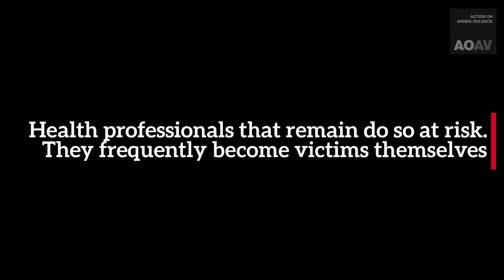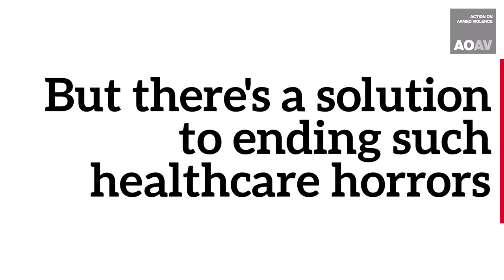Harm to healthcare infrastructure and personnel from Explosive Violence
AOAV's latest research examines the impacts of explosive violence on health and healthcare - this video shows some of the key findings on healthcare infrastructure and personnel for those impacted.